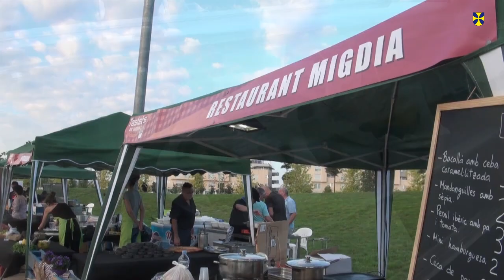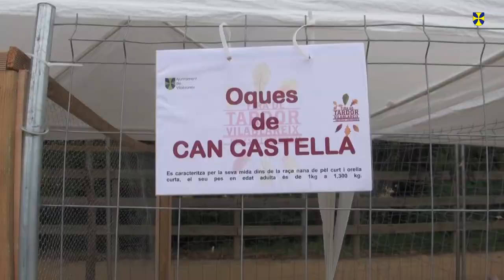Fira de tardor 2014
Vídeo amb les millors imatges gravades durant la Fira de Tardor de 2014 celebrada el 26, 27 i 28 de setembre a Vilablareix.